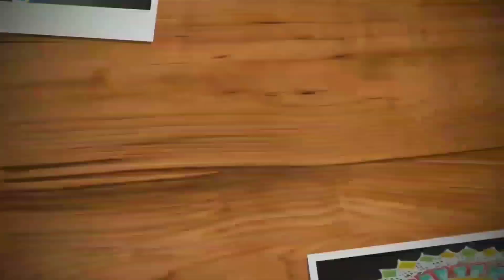Simple latest neli kolam | 10-4 dots melikala muggulu | kambi kolam |Trendy and traditional rangolis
Hi friends,